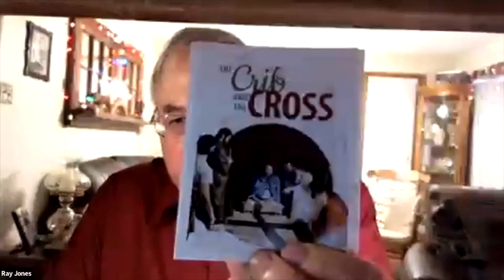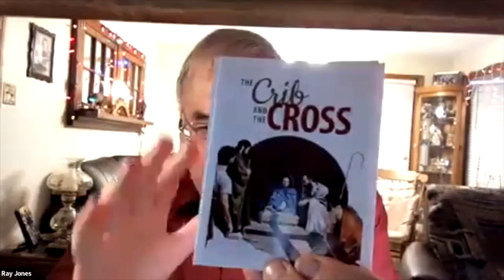Sunday Service - Sunday 4th December // Renhold Chapel, Bedford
This week we were joined by Ray Jones all the way from Canada via Zoom.

We are now meeting in person at the Chapel building in Woodfield Lane. This has been a long time coming and we thank all of our friends for their patience during what has been a very difficult time for the whole world. For those who are still wanting to join us online, we will be recording the services and uploading them as soon as we can after the Sunday morning service.